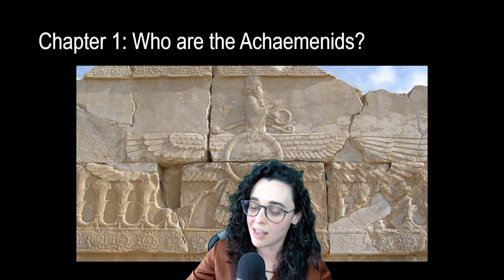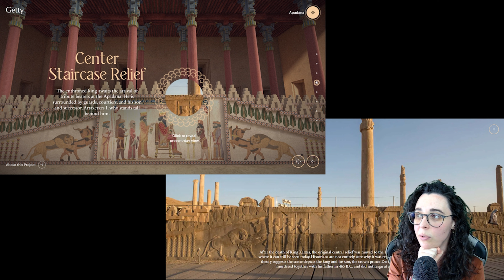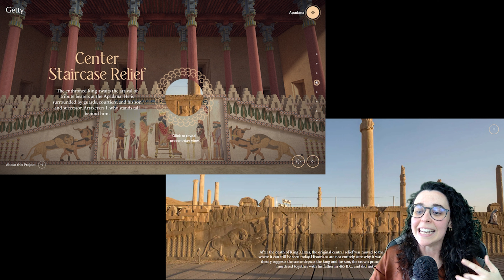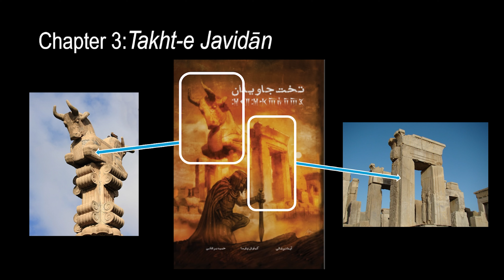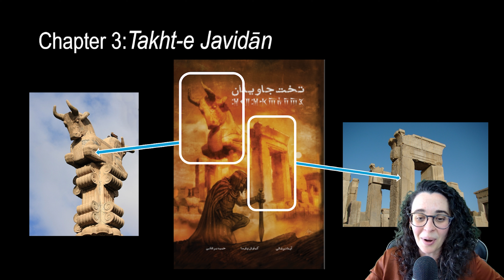SASA 2024 Conference - Key Note 1 - Dr. Laura Castro Royo - English Dub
SASA 2024 Conference - Key Note 1
Under the Shadow of the Huma: Representations of the Achaemenid Culture in Modern Media with Dr. Laura Castro Royo - English Dub